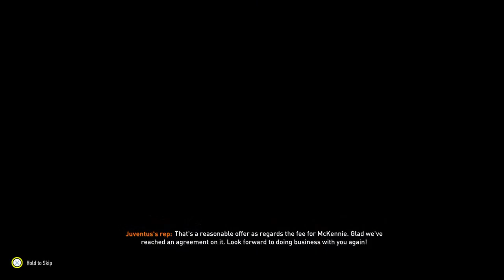Fifa 23 leeds united career ep 1